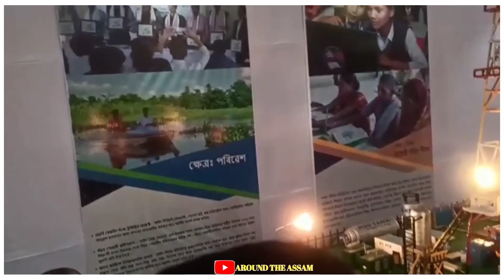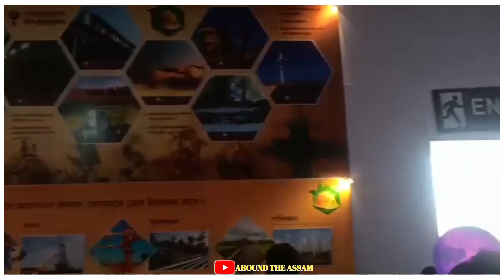৯১ সংখ্যক শ্ৰীমন্ত শঙ্কৰদেৱ সংঘ অধিবেশনৰ A to Z,SankarDev Songha Adhibeson,নাহৰকটিয়া Dibrugarh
শ্ৰীমন্ত শঙ্কৰদেৱ সংঘ বাৰ্ষিক অধিবেশন ডিব্ৰুগড় নাহৰকটিয়া,ৰাঙলী পথাৰত তিনি দিনীয়া কায্যসূচীৰে ভাৰত তথা বিশ্বৰ আন আন প্ৰান্তৰ ভক্ত প্ৰাণ ৰাইজক সেৱা ধৰা হৈছে।

২৫,২৬ আৰু ২৭ ফেব্ৰুৱাৰী তাৰিখে তিনিদিনীয়া কায্যসূচী ৰে বিশাল আয়োজন।।

          জয় গুৰু শংকৰ
জয় জগত গুৰু শ্রীমন্ত শংকৰদেৱ সংঘ
Follow us on :---